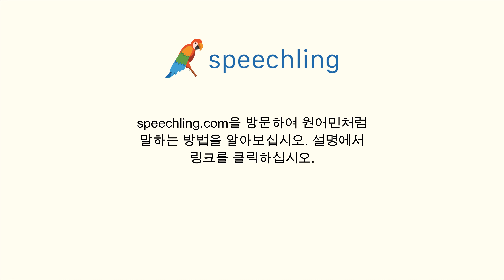스페인어로 "감기에 걸렸어요." 말하는 법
남자 목소리 :
Tengo un resfriado.

여성 목소리 :
Tengo un resfriado.

남성 음성 번역 :
감기에 걸렸어요.

여성 음성 번역 :
감기에 걸렸어요.